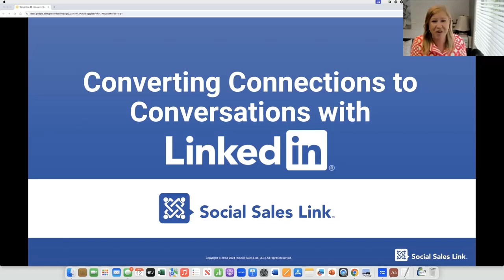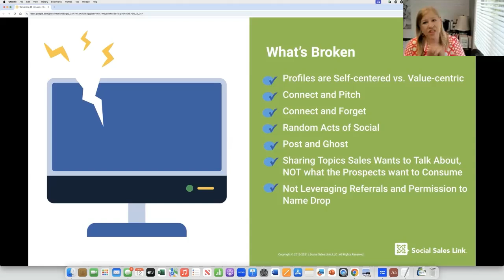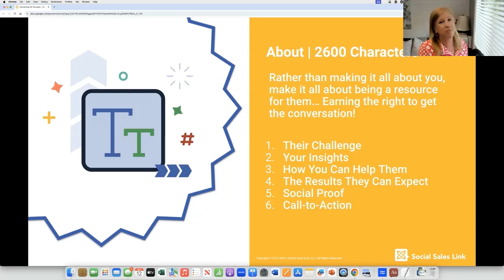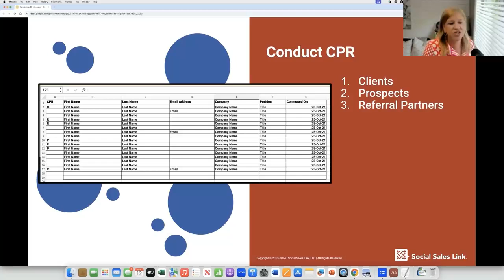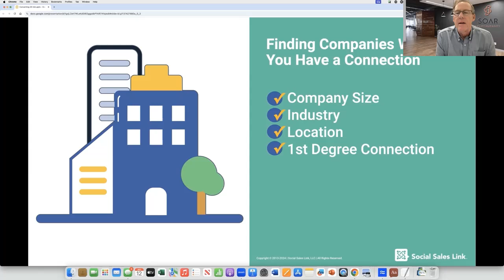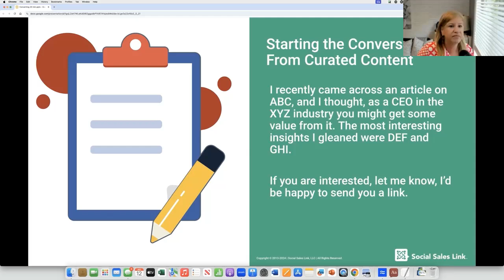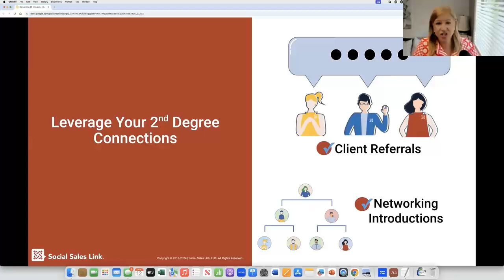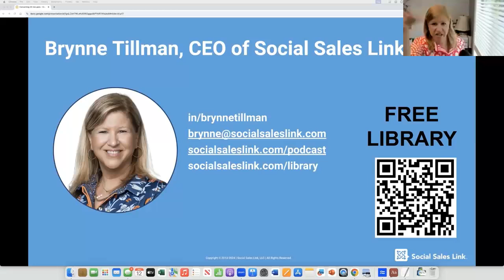Converting LinkedIn Connections into Conversations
Get to hello faster and with a higher level of credibility. This program is about starting the conversation and getting your ideal buyers excited to take your call... but you have to earn the right to make that happen! In this 60-minute session, Brynne Tillman, CEO of Social Sales Link and the LinkedIn Whisperer, will take you through the journey of positioning yourself as the subject matter expert and thought leader who consistently attracts the right people.

You will learn:
1. The social selling mindset that proves to your buyers that they matter to you
2. Positioning your profile to be value-centric, not just a resume or, worse yet, a pitch deck
3. Finding and engaging targeted connections that you have been ignoring
4. Leveraging your clients to get referrals
Exactly what to do and say to get raised hands and appointments set.